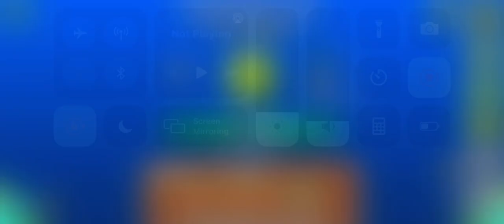incredible egg | John265 | geometry dash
I helped make a block in this so let’s round that up and say I made this